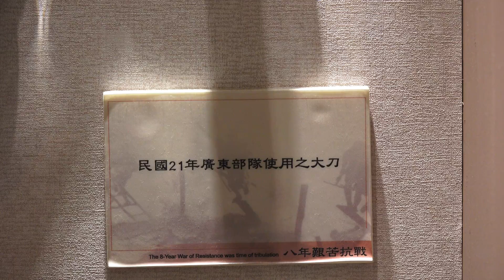2014.12.31 國軍歷史文物館 第二陳展室 對日抗戰 ROC ARMED FORCES MUSEUM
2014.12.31 國軍歷史文物館 第二陳展室 對日抗戰 ROC ARMED FORCES MUSEUM